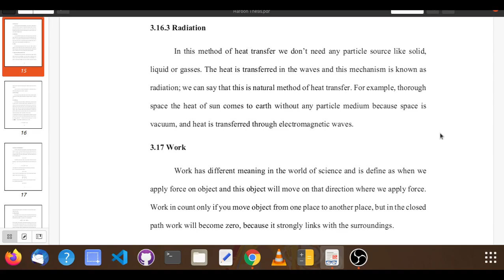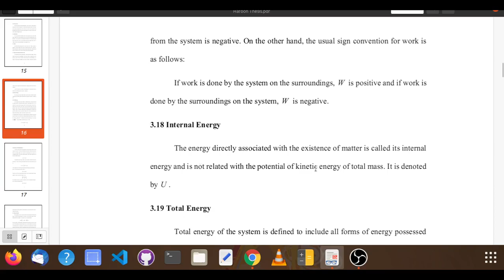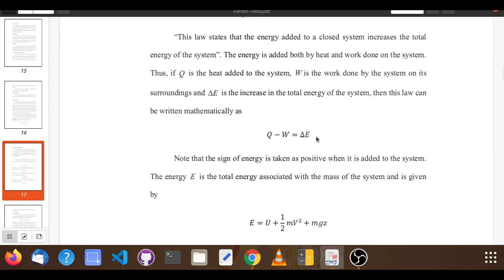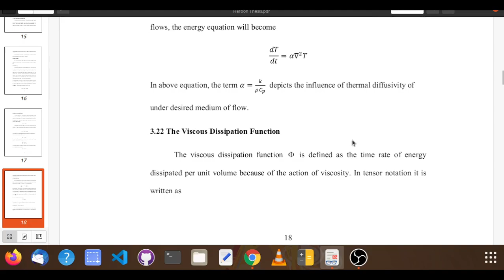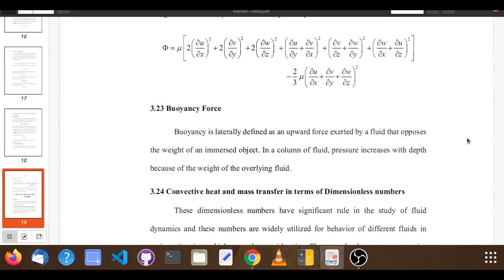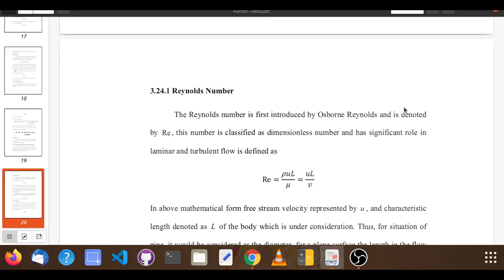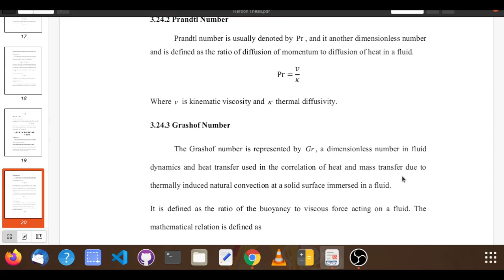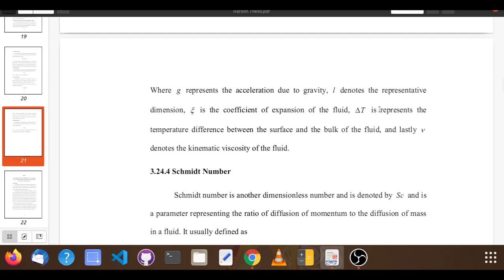Haroon Lecture 05